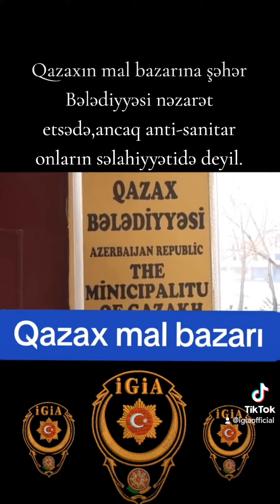Qazaxın mal bazarına şəhər Bələdiyyəsi nəzarət etsədə antisanitariya baş alıb gedir